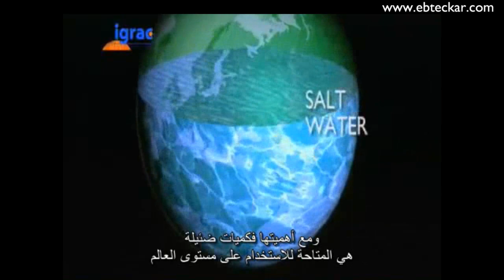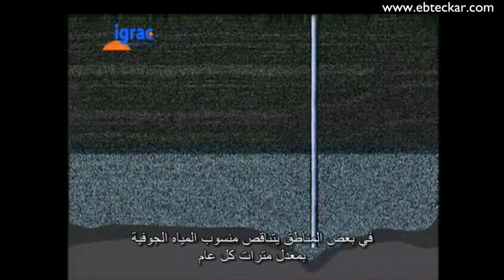المياه الجوفية السر الخفي للحياة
المياه الجوفية هي أحد المصادر الحيوية الغير مرئية للمياه العذبة على كوكب الأرض. هذا الفيديو يعطي معلومات عامة عن مصادر المياه في العالم وأهميتها وكيفية التعامل معها ،ويساعد على فهم طبيعة وأهمية المياه الجوفية كأحد أهم تلك المصادر.